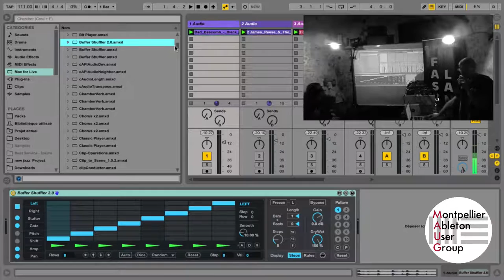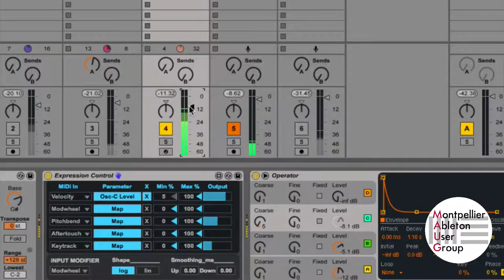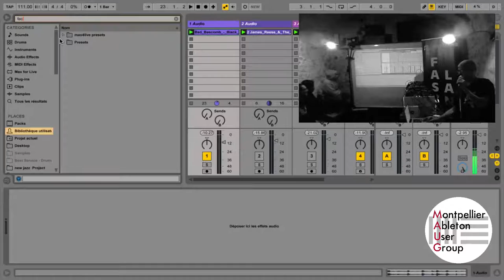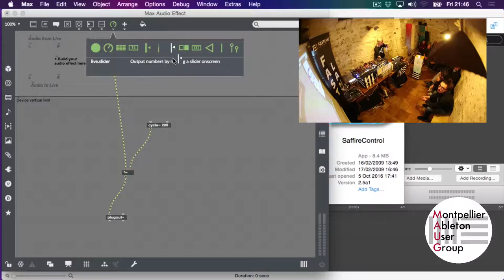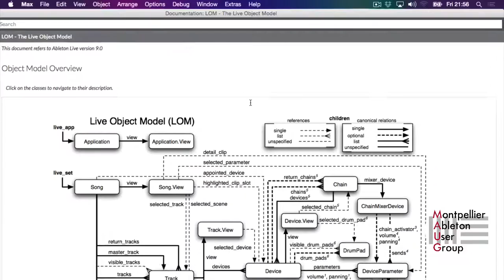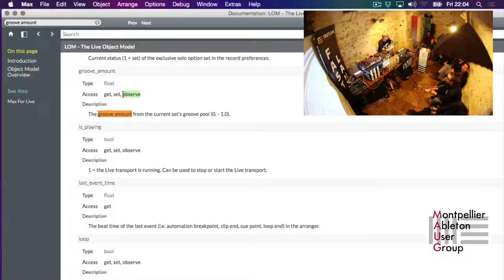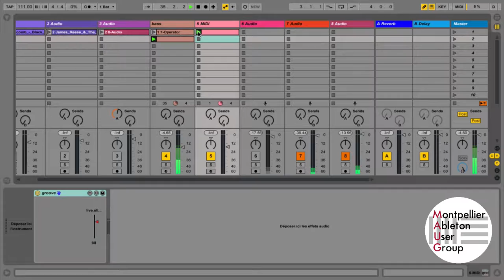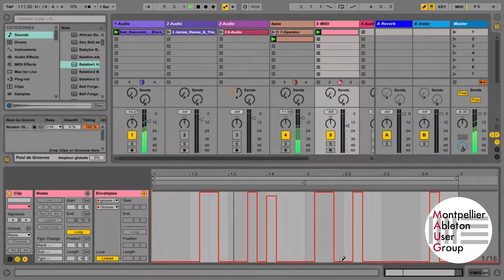Montpellier Ableton User Group - 21 Octobre 2016 (partie 2) - Présentation Max for Live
Dans la deuxième partie de ce MAUG du 21 Octobre 2016, Freddy Frogs (Certified Ableton Trainer) qu’on ne présente plus, nous fera une présentation sur "Max for Live".

Qu’est ce que "Max for Live" ?

"Max" fût le premier ordinateur à générer de la musique dans les années 80' à l’IRCAM à Paris. Ce programme a perduré et est devenu "Max/MSP".
Ableton et Cycling '74 ont allié les deux logiciels avec "Max for Live".
Cette technologie a ouvert les portes du logiciel Ableton Live à tout les programmeurs !
Freddy la démystifiera pour nous :p

Il nous expliquera les trois niveaux d’utilisation:

1 - Utilisateur : Les meilleurs objets intégrés dans Live.
2 - Développeur : Développer un effet audio dans Max/MSP et le customiser pour Live.
3 - Le L.O.M. : Cette carte du logiciel nous permet de changer le comportement de Live et l’adapter a nos besoins.

Nous ferons ensuite une session de questions/réponses .

► Pour plus d'informations sur nos formations, meetings, ateliers, etc. Rendez-vous ► Vous pouvez également suivre notre actualité sur